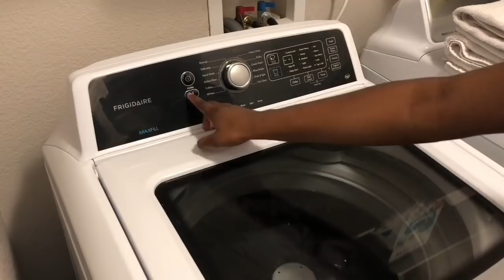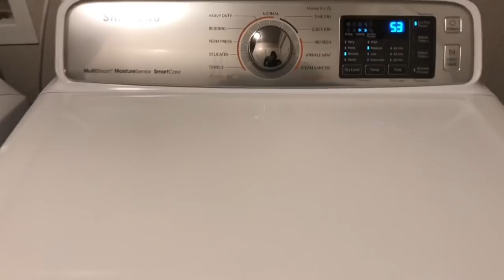NEW! WHOLE HOUSE CLEANING :: MAJOR SPRING CLEANING :: TWENTY NINETEEN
Hey Guys, You have to see me spring clean my WHOLE HOUSE!! This is some extreme, whole house, cleaning.
The kids had a ball with the easter eggs, and fake grass that was in their baskets. Usually I wouldn’t have let them completely destroy the whole house, but they had so much fun playing with their Easter toys and baskets. Also, this was the very first Easter in our own home so we made it a good one. I know I love watching messy whole house, clean with me videos so I hope that you all enjoy this video. I hope this is the cleaning motivation you need to get your house in order. If you’re new to my channel WELCOME! I’m so happy you clicked on this video and I hope you enjoy this messy, whole house, clean with me. I would love to get to know all of my new subscribers in the comments.

Alex Skrindo & Miza - Thinkin'
 Elek Tronomia - Elektronomia
Spektrem - Shine
Kozah - Haha
JPB - High

   ✨What I use to grow my YouTube Channel!
      • Canva (thumbnails)
      • My Filming Equipment | iPhone 8+ | Regetek Travel Camera Tripod